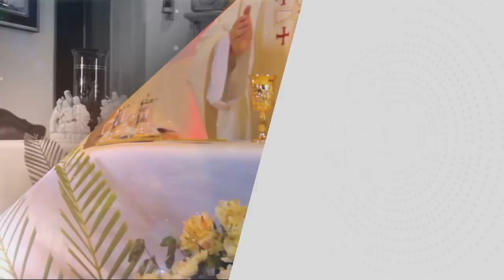"DIOS SE REVELA A LA GENTE SENCILLA" || PBRO. PEDRO FORTOUL